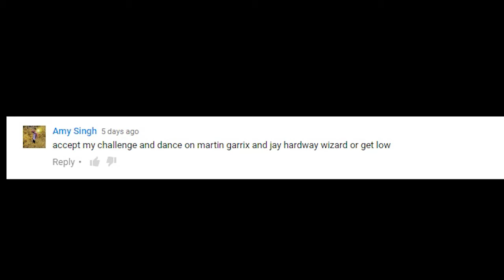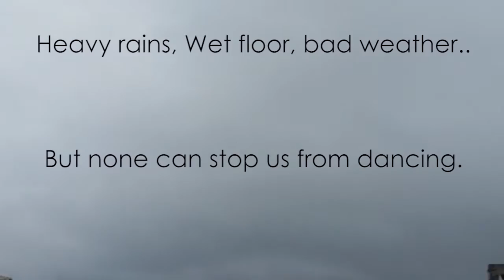Freestyle choreography on Wizard by Martin Garrix and Jay Hardway- Dance challenge 3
Hey guys, Heet Purohit here. Firstly let me thank the one who gave me this challenge, it was a fun challenge to do and specially in heavy rains. But no reason to stop dancing. So this is my 3rd dance challenge on Wizard by martin garrix and jay hardway by spinning records.
I love doing these so keep it coming guys, challenge me more.
Credits:
Song:  Wizard by Martin Garrix and Jay Hardway (by spinning records)
Performed by: Heet Purohit
Video by: Aakash Patel.